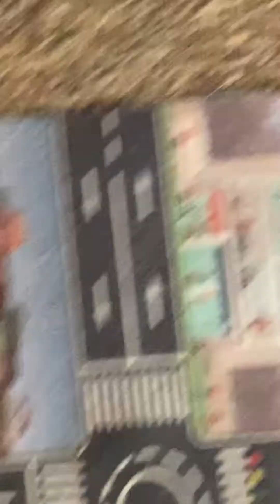We got EMO !!!!